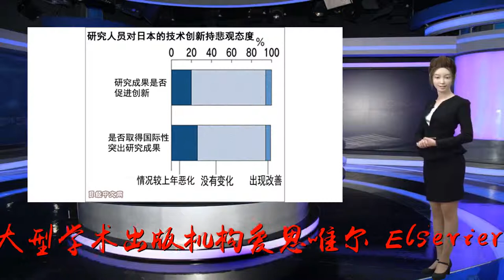日经调查：清华大学论文“产出效率”超越东京大学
谢谢！据日经中文网7月13日报道，日本各大学的研究能力下降越来越明显。日本经济新闻6月以日本国内外209所大学为对象，计算各自的创新能力，东京大学在学术论文的“产出效率”方面被清华大学反超。而日本的大学与欧美知名大学的差距仍未缩小。在前沿研究领域，日本与海外的人际网日渐缩小，创新的土壤也愈发贫瘠。清华大学（左）东京大学（右）本文图片均来自日经中文网日本经济新闻与荷兰大型学术出版机构爱思唯尔(Elsevier）、日本自然科学研究机构的小泉周特聘教授合作，计算了日本97所大学以及海外21个国家和地区的112所知名大学的“大学创新能力指数”。除了学术论文篇数和研究人员的实力之外，还比较了被引用数量较多的论文比例（研究质量）与每名研究人员的重要论文篇数（论文的产出效率）。从东京大学的数值可以看出日本代表性研究机构的弱点。2012～2016年，东京大学的学术论文篇数比10年前的2002～2006年进一步增加，跻身于继美国哈佛大学和美国斯坦福大学等之后的前十名。但2012～2016年东京大学的论文产出率下降至第94位。报道称，最近10年的主要变化是清华大学的崛起。2002～2006年，东京大学在所有指标上都占优势，但到2012～2016年，清华大学在产出率上反超。竞争格局发生了戏剧性的改变。据观察者网此前报道，6月发布的2019年QS世界大学排名，清华大学排名17，是2015年QS采用新排名算法后，中国高校首次挺进世界前20。未能跟上时代日本的大学怎么了？“没能充分跟上网络时代”，诺贝尔物理学奖获得者、名古屋大学教授天野浩如此表示。在美国，谷歌和脸书等崛起，大学也一直在应对产业结构的变化。清华大学在人工智能（AI）的论文引用数方面跻身世界前列，将重心放在前沿研究上。日本的大学正在从国际性的知识网络中掉队。在日本时任首相中曾根康弘的提倡下，日本于1989年启动了生物研究的国际项目。在接受支援的研究者中，有27名诺贝尔奖获奖者。然而，“获得资助的日本人几乎已不存在”，作为项目负责人的东京大学特聘教授广川信隆表示。资助条件是与他国研究人员的共同研究。日本人与海外研究人员合作的情况减少，广川敲响了警钟：“无法获得那些论文中没有的最新知识”。日本政府一直在采取向研究人员引进竞争机制等举措，但招致了糟糕的事态。学术界不再重视研究主题的选择，年轻研究人员的待遇变得不稳定，导致年轻人更倾向于短时间内出成果的小规模主题来增加论文篇数。日经中文网表示，如果研究能力继续全面下降，日本的大学将被企业抛弃。丰田抛弃日本的大学丰田为了开发自动驾驶关键的AI技术，到2020年将投入5000万美元，与大学推进共同研究。丰田的合作伙伴是美国斯坦福大学和麻省理工学院。丰田表示，“在寻找世界最高水平的研究伙伴时，我们发现的是美国的大学”。日本文部科学省官员感叹：“日本的大学已经不被理睬了”。从此次调查中，也能找到恢复创新能力的启示。在研究质量上，超过东京大学、跃居日本国内首位的是首都大学东京（TokyoMetropolitanUniveity）。该大学34岁的副教授水口佳一由于在超导物质研究上取得了成果，被认定为在学校内只有4人的先导研究人员，月收入增加20万日元（约合人民币1.17万元）。在进行具有竞争力研究的16个中心，外国研究人员超过30％。东京大学也将采取无期限雇用年轻研究人员等举措，副校长小关敏彦表示，“5～10年后将有所改善”。向有潜力的年轻人提供舞台，帮助其提升实力，似乎是日本各大学迈向重生的第一步。